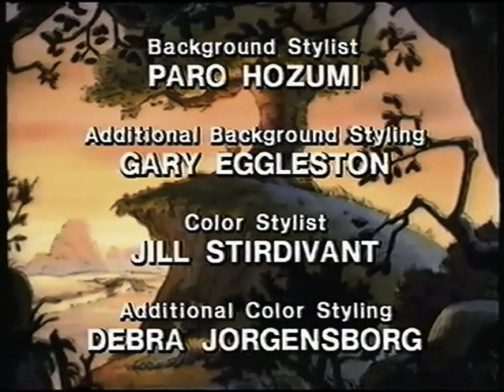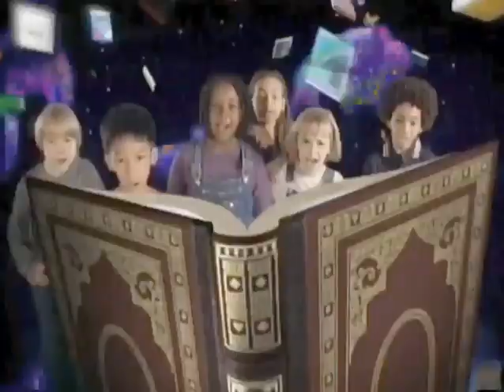Zoog Disney Commercials 04 23 2000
Winnie the Pooh ending this episode End of Playhouse Disney & ZOOG Disney Sign on